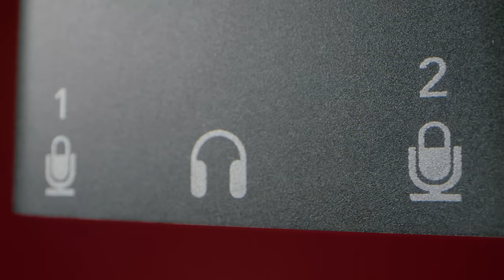Introducing the AI-Micro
Introducing the AI-Micro, an ultra-compact dual-channel audio interface that makes it easy to record incredible audio to a computer or mobile device anywhere.

Featuring two auto-sensing inputs for plugging in virtually any microphone with a 3.5mm output, headphone monitoring, seamless connection to computers, smartphones and tablets via its universal USB output, and compatibility with RØDE apps for supercharged sound, it's the perfect portable recording solution.

Key features of the AI-Micro:

- Ultra-compact dual-channel audio interface for computers and mobile devices
- Compatible with virtually any microphone with a 3.5mm output, including RØDE VideoMics, lavaliers, wireless systems and stereo microphones​
- Auto-sensing inputs for connecting TRS or TRRS microphones
- High-quality headphone output for zero-latency audio monitoring and playback
- Connects seamlessly to computers, smartphones and tablets via its universal USB output (USB-A, USB-C and Lightning cables supplied)
- Compatible with the RØDE app suite for expanded features and functionality, on-the-go configuration and broadcast-quality recording on any device

Check out the AI-Micro Learning Hub for in-depth information about its features and functions